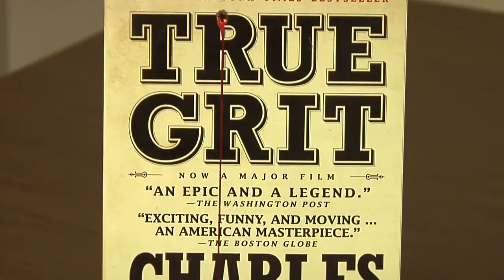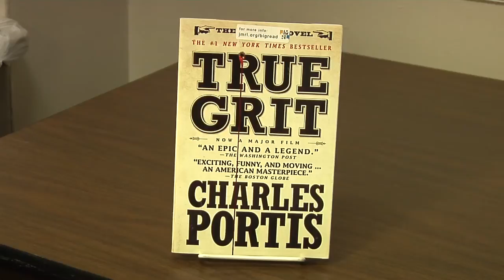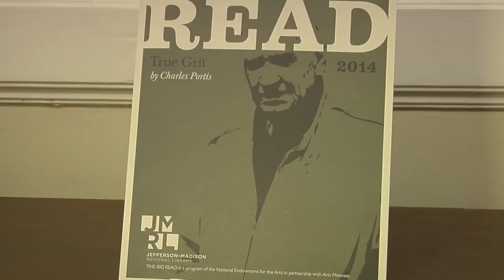What's Hop'nin?: The BIG READ 2014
On this episode of What's Hop'nin?, we learn about the 8th annual BIG READ initiative by the National Endowment of the Arts and brought to C-Ville by the Jefferson Madison Regional Library.